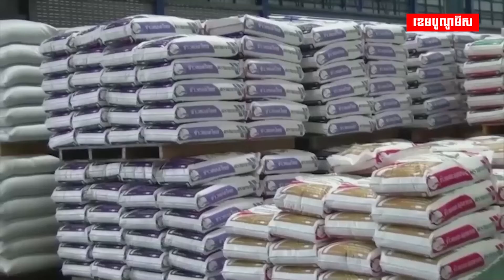ឥណ្ឌាកំពុងពិចារណាដាក់ការរឹតត្បិតលើការនាំចេញប្រភេទអង្ករបាក់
ឥណ្ឌាកំពុងពិចារណាដាក់ការរឹតត្បិតលើការនាំចេញប្រភេទអង្ករបាក់ ដើម្បីទុកផ្គត់ផ្គង់តម្រូវការក្នុងស្រុកដែលកំពុងកើនឡើង